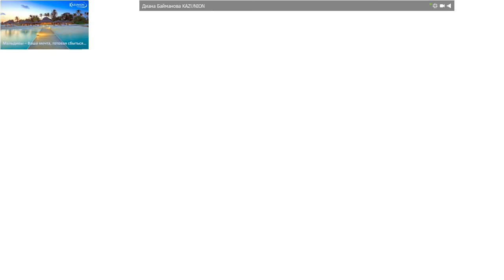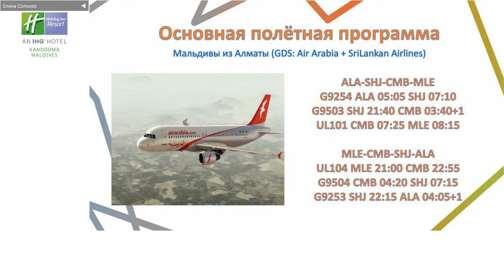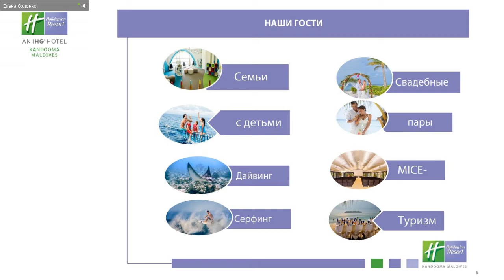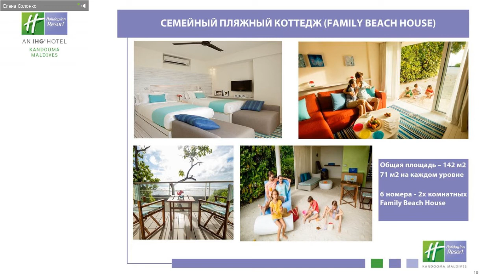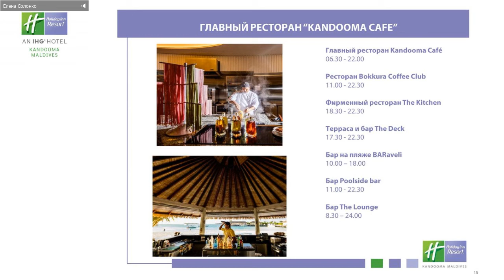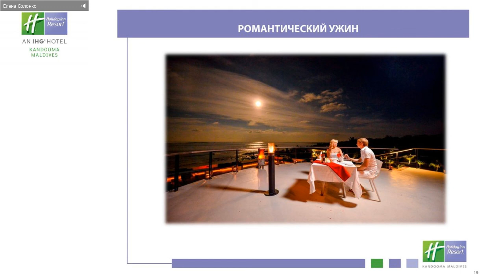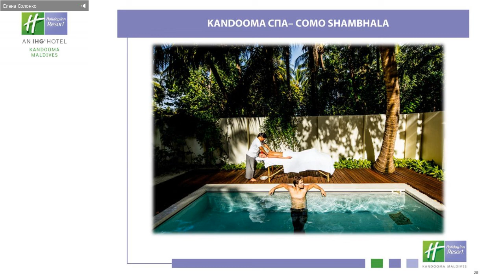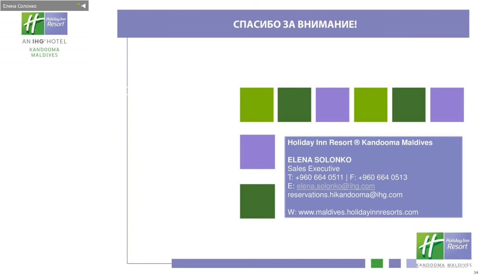Вебинар от KAZUNION Holiday Inn Resort Kandooma Maldives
Holiday Inn Resort Kandooma Maldives - от роскоши кулинарных изысков до экскурсии в традиционную мальдивскую деревню

Вебинар о том, что каждый может найти себе занятие:

- Погрузиться c аквалангом в подводную пещеру Kandooma Thila

-  Покорить волну Kandooma Right на серфинг доске

-  Вовлечь маленьких гостей в программу активностей детского клуба Kandoo Kids

-  Провести Групповое мероприятие различного масштаба от тимбилдинга до йога занятий

-  Пропасть на весь день, наслаждаясь балинийским сервисом спа-центра COMO Shambhala